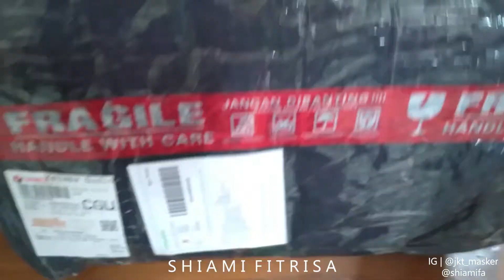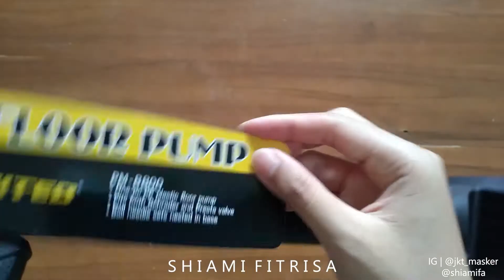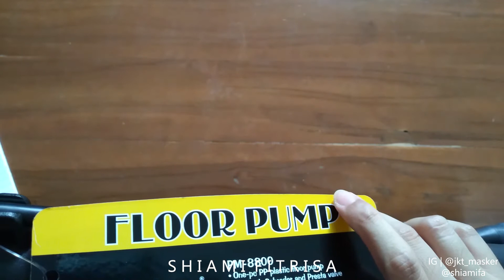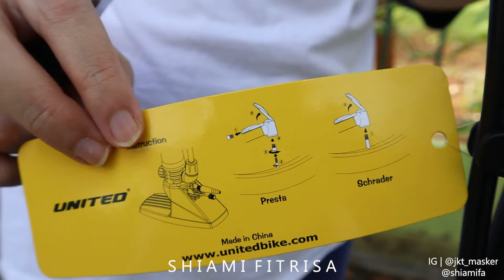Unboxing + Cara Pakai Pompa Ban dan Paddock Sepeda United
Ada yang tau di sini kata-kata apa yang sering kita dengar dari guru kita? Ya, kata-katanya yaitu "Kebersihan adalah sebagian dari iman". Nah apalagi sudah masuk bulan ramadan nih guys, semua harus serba bersih ya, termasuk sepeda teman-teman. Biar membersihkan sepedanya jadi lebih mudah, teman-teman bisa gunakan paddock sepeda ya, langsung aja tonton videoku ini biar tau juga paddock sepeda itu seperti apa dan cara pakainya kayak gimana ya, " Unboxing + Cara Pakai Pompa Ban dan Paddock Sepeda United ". Di video ini teman-teman juga bisa lihat cara pakai pompa sepeda yang benar yang akan diajarkan oleh suamiku, Andhika. Semoga videoku ini bermanfaat ya untuk teman-teman semua.

Oya untuk yang belum subscribe channel ini, yuk langsung aja Subscribe channel Shiami Fitrisa (klik tulisan berwarna merah bertuliskan Subscribe) dan klik lonceng notifikasi serta like dan share videoku ke semua medsosmu ya biar channel ini bisa semakin berkembang untuk memberikan ilmu dan pengetahuan praktis ke semua orang seputar topik kesehatan, kecantikan, gaya hidup, dan unboxing with shiami. Teman-teman juga bisa comment di bawah untuk saran, apresiasi, pertanyaan, dan request video seputar topik yang sudah kusebutkan tadi ya. Untuk request video akan aku seleksi dulu. Jika lolos seleksi, maka akan aku buatkan videonya untukmu.

Trims yaa :)